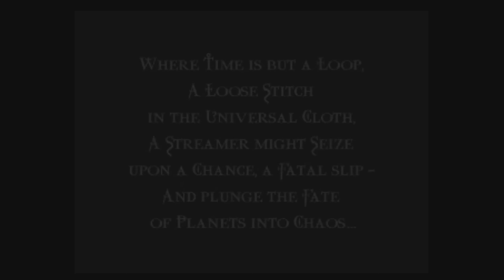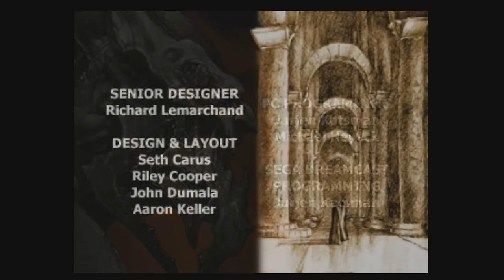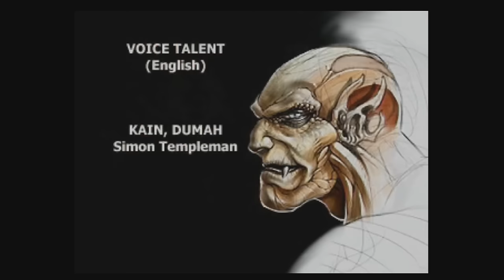THE ULTIMATE REVENGE STORY BEGINS! | Soul Reaver (Dreamcast) - Full Longplay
→  The Game In This Video:
→  Soul Reaver

Timestamps
0:00:00 Opening Cutscene (Sorry For Audio Issues Read Description)
0:06:11 Arrival In Nosgoth / Melchiah Boss Fight
1:00:00 The Citadel / Showdown With Kain 1
1:15:00 Cathedral Of Pain / Zephon Boss Fight
2:30:00 Tomb Of The Seraph / Tomb Guardian Boss Fight
2:50:00 Drowned Abbey / Rahab Boss Fight
3:10:00 Ruined City / Dumah Boss Fight
3:35:00 Beyond Time / Final Showdown With Kain